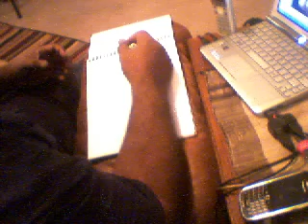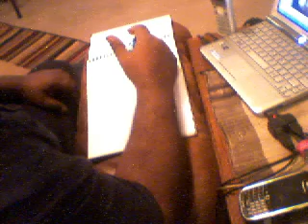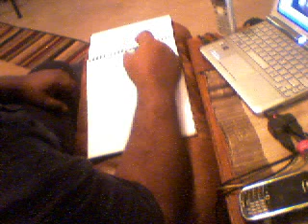Stockton Police Department unprofessional conduct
Victim was parked in handicapped space legally. Police officer arrived and became abusive.